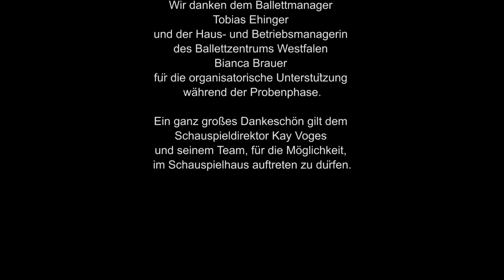Macbeth - eine Versuchung - Seniorentanztheater Dortmund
Eine Uraufführung des Seniorentanztheaters des Theater Dortmund

„…gastlich umfängt die lichte, milde Luft die heitern Sinne“

In Macbeths Natur mischen sich der Hang zur Treue und Ehrenhaftigkeit mit einem fast neurotischen Ehrgeiz, der ihn das Nächstliegende übersehen und nur vage Visionen einer eigenen möglichen Zukunft erfassen lässt. Macbeth erschrickt vor keiner wirklichen Gefahr, aber vor den Wahngebilden seiner reizbaren Fantasie. Diese Fantasie verbindet sich mit Ehrgeiz, mit dem unbändigen Willen zur Macht...

Das Geschehen nimmt seinen unvermeidlichen Lauf…

Die Inszenierung des Seniorentanztheaters spürt die Verbindungen von Shakespeares dunklem Zeitalter zu unserer heutigen Realität, zu Zeitgeist und Menschenbild im jetzigen Jahrtausend auf: einem Menschenbild, welches das Böse und Dunkle nicht als etwas Fremdes ausgrenzt, sondern als Teil der eigenen Persönlichkeit zu integrieren versucht. Tanz, Text und Aktion verknüpfen sich zu einer Stationenreise, die politische und psychologische Motive mit persönlichen Erfahrungen der beteiligten Tänzerinnen und Tänzer verbindet.

Mit Musik von Maryanne Amacher, Angelo Daniele Badalamenti, James Fulkerson, André O. Möller, Einstürzenden Neubauten, u.a.

Premiere: 16. Mai 2014 im Schauspielhaus Dortmund

Besetzung:

Choreografie: Marcus Grolle
Bühnenbild: Marcus Grolle
Kostümidee: Marcus Grolle, Barbara Huber
Tänzerinnen und Tänzer: Jutta Deschner, Renate Ebel, Gerda Feja, Ulli Gilbert, Johannes Gockel, Barbara Goetzhaber, Cornelia Hein-Behrens, Gerd Heitkemper, Joe Hickey, Doris Himmelreich, Anne Hochgürtel, Jürgen Huber, Renate Kemperdick, Emma Khalatbari, Jutta zu Knyphausen, Elke Lentner, Monika Meinert, Karin Miller, Elke Mirschinka, Lothar Porschen, Wilma Schlünder, Monika Schreckenberg, Ursula Tielmann